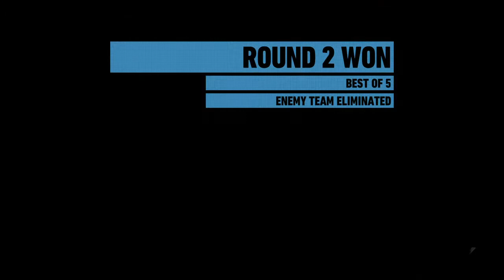Tom Clancy's Ghost Recon® Wildlands_20180505103628